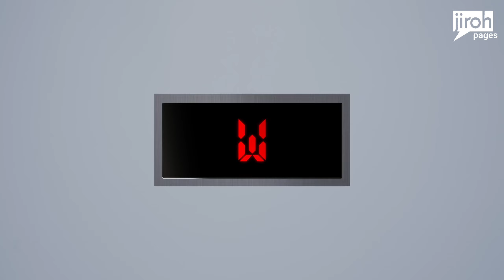Korean Fan DINAYO PA Ang PILIPINAS Para Sa PPOP IDOL nya?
reaction to Straydogs, Straydogs reaction, Felip Straydogs, Straydogs lyrics,